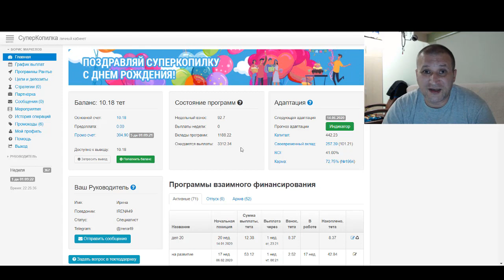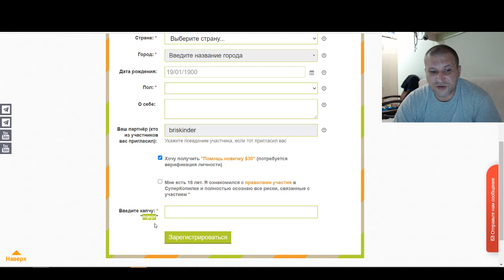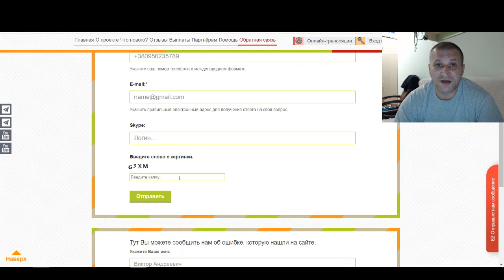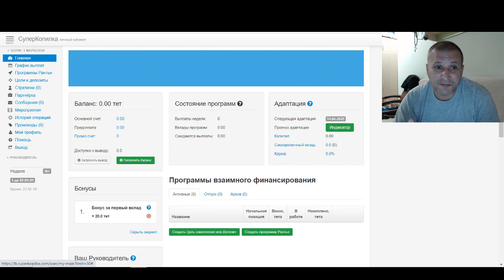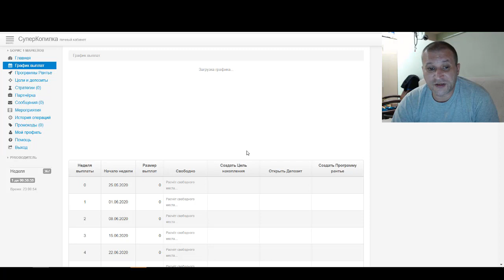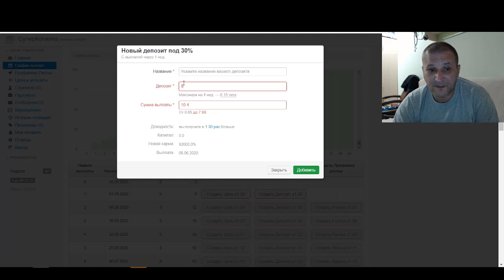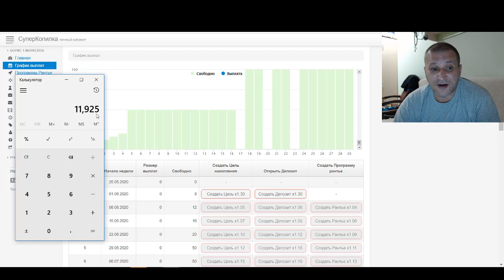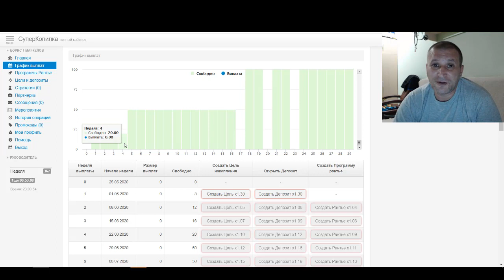Как Заработать $58,95 с помощью СуперКопилки заработок денег в интернете